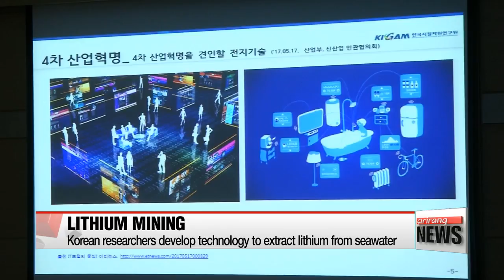Korean researchers develop technology to mine seawater for lithium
미래 핵심자원 '리튬' 바다에서 캔다
Lithium is a vital component of modern technology, but it's also dubbed the "oil of the future" with its application in electric vehicles.
Great news for the country is that Korean researchers have found a way to mine this valuable resource from seawater.
Park Se-young files this report.
Lithium batteries have been around for decades, but their application in electric cars means that the demand for lithium is set to skyrocket, with some even calling it the "oil" of the future.
This is why Korean researchers have been developing ways to extract lithium from seawater.
South American saltwater lakes account for most of the global lithium supply, …and China has also been developing its lithium mines due to a three-fold increase in the price of the metal over the past year.
But while the worldwide lithium reserves from these lakes is estimated to be 14 million tons, the total lithium content of seawater could be as high as 230 billion tons - a huge untapped resource.
Korea's passive lithium absorption technology can extract zero-point-one-seven milligrams of lithium per liter of seawater,... and managed to extract five kilograms of lithium carbonate in six days,… bringing the technology one step closer to commercialization.

"As a country surrounded mostly by the ocean, the securing of the technology is very meaningful and important."

With Korean technology firms likely to need more lithium in the future, this use of Korea's maritime resources could give Korea a competitive advantage …especially amid the global rush for the metal.